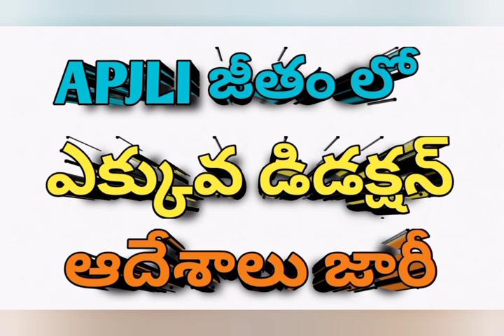ఉద్యోగ పెన్షనర్లకి కొత్త ఆదేశాలు జారీ జీతాలు | Ap Government employees news || pensioners